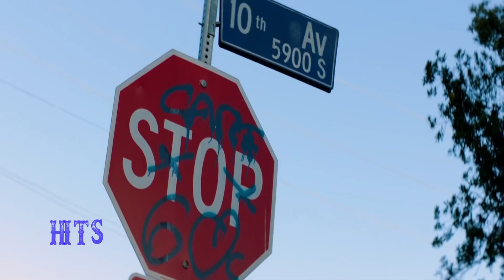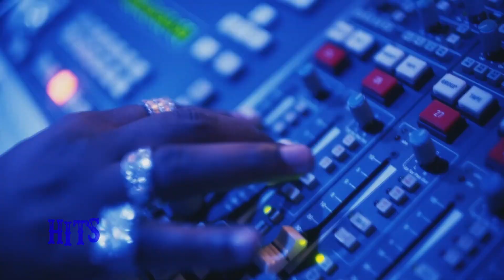Nas Ft Nipsey Hussle - ''Imagine That'' - 2025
The Marathon Continues💎💙

Nasty Nas X Neighborhood Nip
Imagine That.

TMC

Prod By 4Bandz